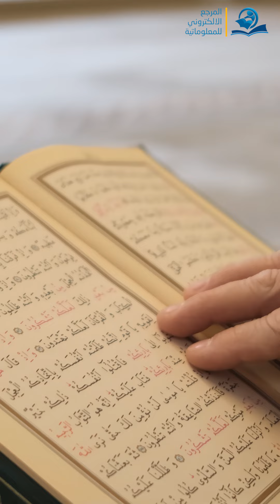دَعوَةٌ إلى الكمالِ